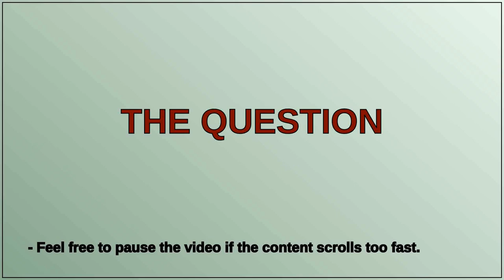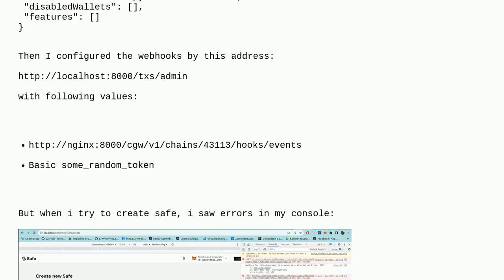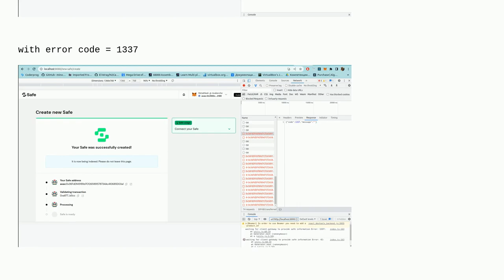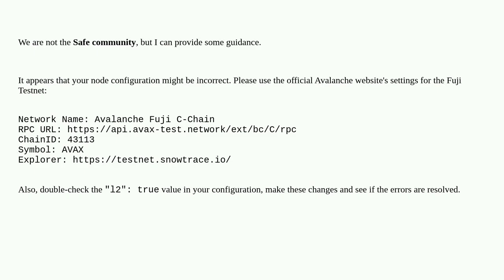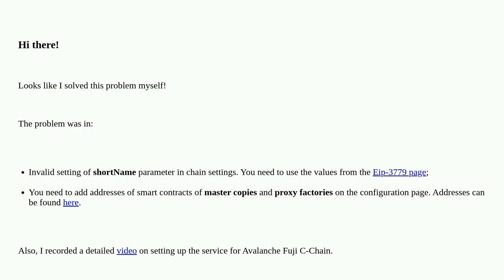Problem with running safe transaction service locally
A special thanks goes out to the community

  gnosis-safe